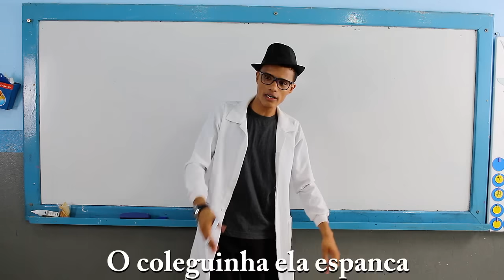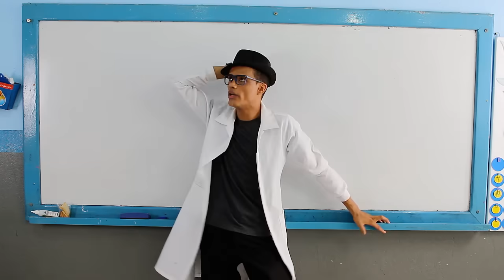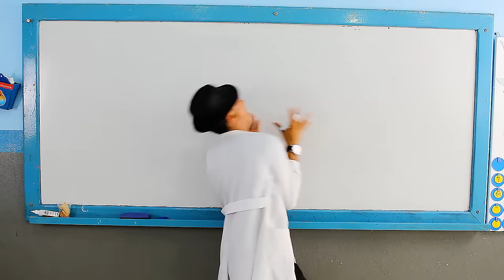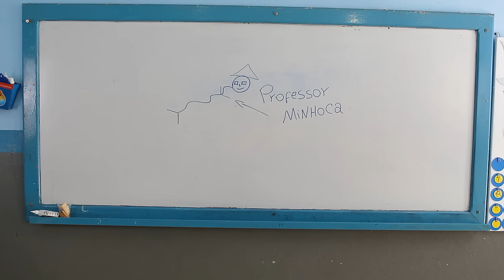PARÓDIA/Agora vai sentar - Jhowzinho & Kadinho